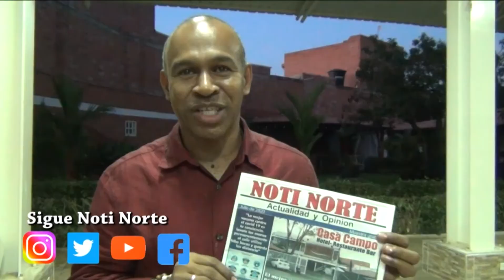Protestas en Padilla Cauca por la desaparición del soldado Luis Gustavo Mina Rodríguez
Alianza de medios Noti Norte Cauca -RK Producciones